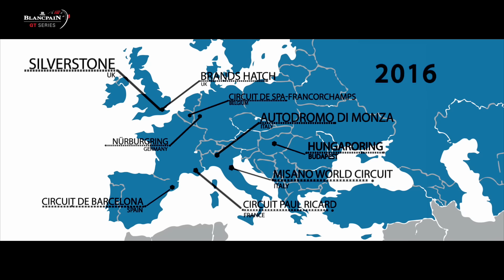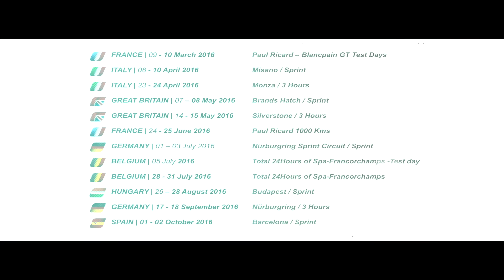2016 IS HERE! Blancpain GT Series